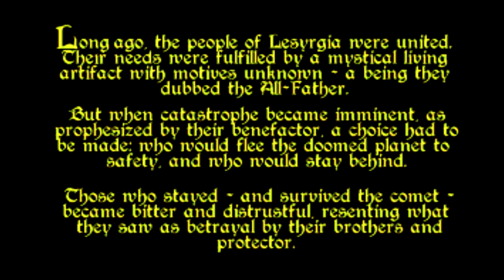Retromierdas #70: Fate (demo)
El canto del cisne (yo diría del grajo) de Capstone. Y para más inri el que tenía el mejor aspecto. Nunca se terminó. Pero bueno, es muy meh. Y con esto termino con los First-Person Shooters de Capstone.